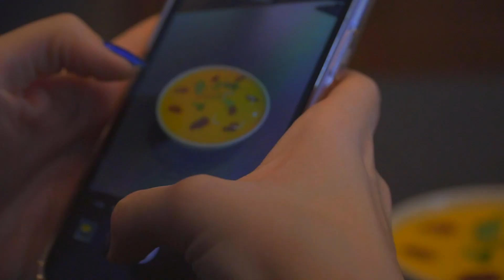Fırınlanmış Kabak Çorbası l Pratik Çorba Tarifleri #1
Fırınlanmış Kabak Çorbası

Kış artık kendini göstermeye başladı, havalar soğuyor. Biz de bedenimiz hem de ruhumuz ısınsın diye harika bir Kış Kabağı Çorbası ile karşınızdayız bugün. İşin ilginci kullandığımız kabak marketlerde satılmasına rağmen Türkçe ismini biz bulamadık, Butternut Squash ya da Butternut Kabak olarak geçen bu kabağın ismini bilenler lütfen yorumlarda bizi bilgilendirsin.

Bu hem çok pratik hem de çok lezzetli Fırınlanmış Kabak Çorbası Tarifi mutlaka deneyin, deneyimlerinizi bizimle paylaşın!

Fırınlanmış Kabak Çorbası Malzemeleri:
Butternut Kabak (Kış Kabağı) - 500 gr
Soğan 1 Adet (Orta Boy)
Sarımsak 1 Baş
Tereyağı 2 Kaşık
Tavuk Suyu 400-500 ml (Ya da 500 ml Tavuk Bülyon)
Zeytinyağı
Tuz
Karabiber

Fırınlanmış Kabak Çorbası Tarifi:
1- Fırını 200 Dereceye ısıtıyoruz.
2- Butternut Kabakları soyup dilimliyoruz.
3- Sarımsak ve soğanı ortadan ikiye kesiyoruz.
4- Bir kapta kabak, soğan ve sarımağı tuz, karabiber ve yağ ile karıştırıyoruz.
5- Fırın kabına alıp fırına veriyoruz ve 30 dakika fırında pişiriyoruz.
6- Pişen kış kabağının kıvamını çatal ile kontrol ediyoruz, çatal ile eziliyorsa kabak hazır olmuştur.
7- Butternut kabak, soğan ve sarımsağı blendera koyup çekiyoruz, üzerine kıvamına göre 400-500 ml tavuk suyu ekleyerek çekiyoruz.
8- Hazır olan çorbaya, 2 yemek kaşığı tereyağı ekleyip karıştırıyoruz.
9- Fırınlanmış Kabak Çorbasını, çorba kasesine alıp kuru domates, biberiye ve fesleğen ile süslüyoruz. Afiyet olsun!